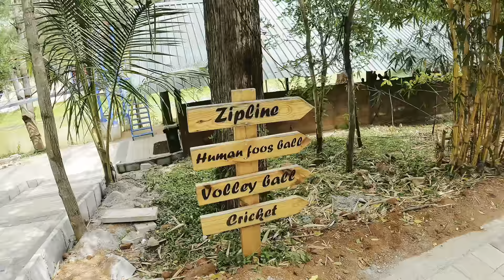A Day In My Life | ಸ್ನೇಹಿತರೊಂದಿಗೆ ರಿಫ್ರೆಶಿಂಗ್ ದಿನ | Kannada Vlogs | Allu Raghu-Sushmitha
Adventure activities list:

Tree Climbing
River Crossing
Water Roller
Tyre Walk & Quake Walk
Pole Walk & Commando Walk
Cylinder Walk &  I - Walk
Bottle Shooting
Ladder Climbing
ZIP Line
Archery
Cricket Bowling Machine
Boating
Water Zorbing
Land Zorbing

Address:
RD's Nature Retreat
#83. SHIVANAHALLI,RAGIHALLI POST
BANNERGATTA ROAD,JIGANI HOBLI. BANGALORE - 560083

Join Sushmitha in this exciting vlog as they take you through a fun-filled day spent at a resort with their friends. From enjoying thrilling water sports to indulging in delicious food, witness the laughter and camaraderie that defines their bond. Don't miss out on this unforgettable adventure in the beautiful Kannada language!